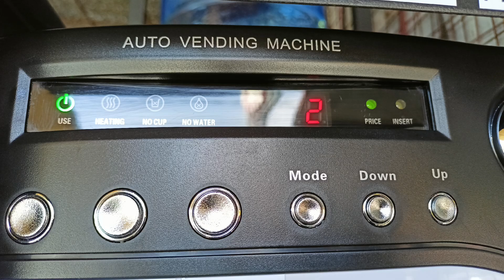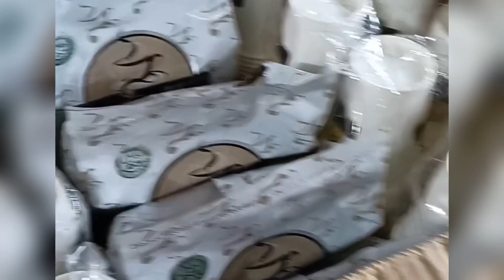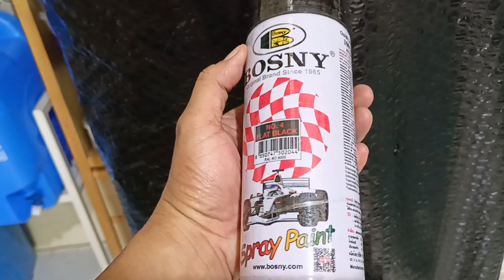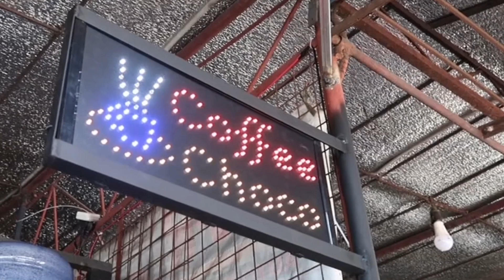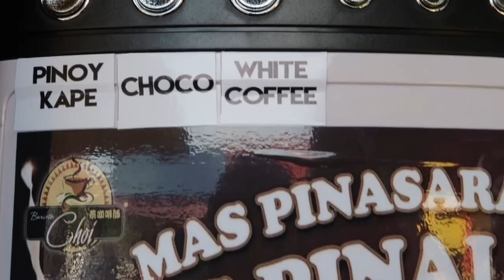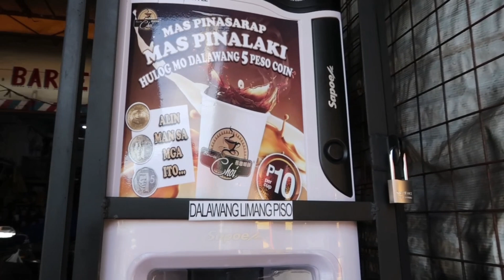COFFEE VENDING MACHINE | Nagastos Reveal | Mga Pinagawa at Binili Ko Para Makapag Simula sa Negosyo!